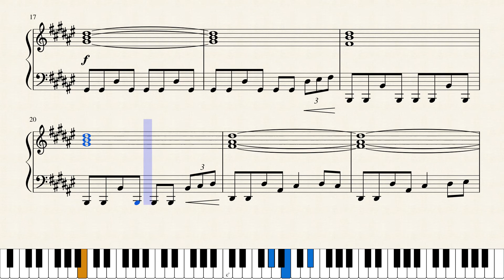Op.797 固いダンス_A Stiff Dance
作品メモ
今日の最高気温はマイナス3度、最低気温はマイナス9度である。このような寒さだと、固いダンスを踊りたくなる。

Memorandum
The highest temperature today is minus 3 degrees Celsius, and the lowest one is minus 9 degrees Celsius. I want do a stiff dance in such an environment.